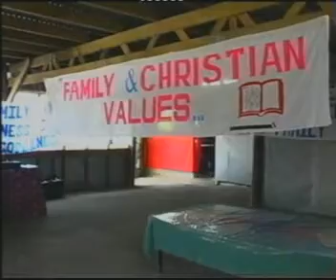Cuoc Phan Hung FiJi - 2 of 8